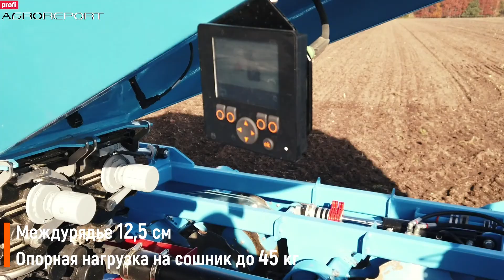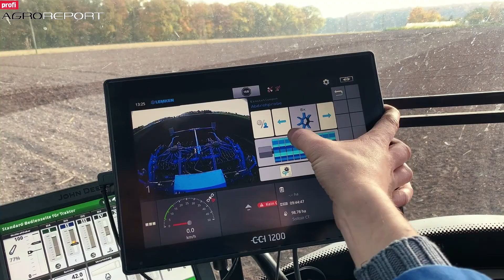Универсальный посевной комплекс Lemken Solitair DT | Почти все в этой машине разработано заново.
Теперь Solitair способен на большее.

Встречайте — Solitair DT. От семенного бункера и вплоть до шинного катка-уплотнителя — практически все в этой машине разработано заново. Модельный ряд Solitair DT с 2023 года придет на смену некоторым моделям Compact Solitair. Благодаря новой технологии дозирования и дальнейшему расширению спектра предлагаемых опций детище компании ­Lemken нагоняет лидеров рынка, работающих в данной нише. Даже в рамках наших полевых испытаний сеялка произвела хорошее впечатление. Трактор John Deere 6155R, эксплуатируемый в агрегате с сеялкой Solitair DT с шириной захвата 4 м, легко с ней справлялся.